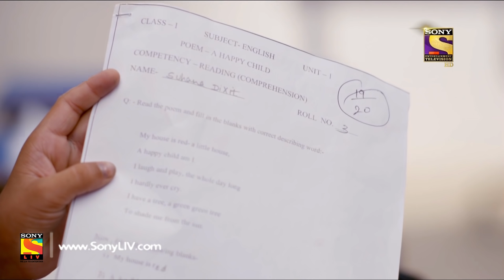Kuch Rang Pyar Ke Aise Bhi - कुछ रंग प्यार के ऐसे भी - Ep 17 - Full Episode - 18th October, 2017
Episode 17:
Dev and Sonakshi spend time with each other after a while. Ronita and Sourabh have an argument at a dinner. When they arrive home, they discover to their dismay that they have forgotten their child at the restaurant.

About Kuch Rang Pyar Ke Aise Bhi:
Kuch Rang Pyar Ke Aise Bhi (English: A few colors of love can be like this too) is an Indian fiction romance television series, which premiered on 29 February 2016 on SetIndia TV Channel. The series is a realistic take on the romantic relationship between Devrath and Sonakshi. Their love story and how it will impact the unique, close-knit relationship between Devrath and his mother is the main theme of the show.The show is set in Delhi, and revolves around Mr. Devrath Dixit and Dr. Sonakshi Bose.Dev is a successful business tycoon who lives with his mother Ishwari, whom he's devoted to, his three beloved sisters, Neha, Nikki and Riya, his uncle, aunt and their son. Dr. Bose, on the other hand is a consulting nutritionist, who hails from a middle class Bengali family of five, and is appointed by Dev for Ishwari's permanent consulting nutritionist. Initially, both Ishwari and Dev are indifferent to Sonakshi but gradually form a bond with her.